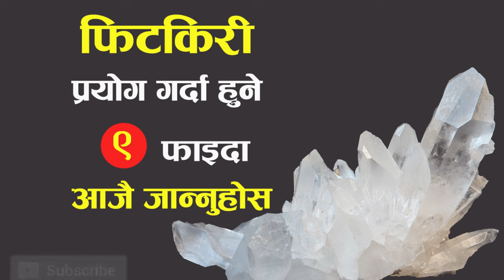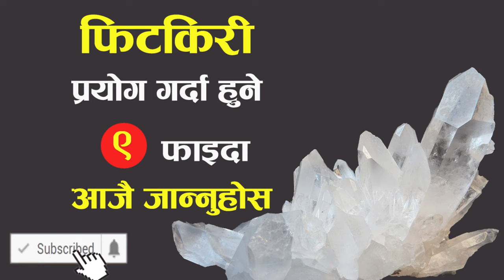फिटकिरी प्रयोग गर्दा हुने ९ फाइदा, आजै जान्नुहोस | Benefits of Fitkari Alum | Nepali Health Tips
Benefits of Alum (Fitkari) Health Care Tips In Nepali. In this video we will revealed the major 9 health benefits of alum.

नमस्कार साथीहरु, म तपाईको चिरपरिचित मित्र, तपाईलाई स्वास्थ्य सम्बन्धि जानकारी दिन सदाको जस्तै आज पनि तपाईको सेवामा स्वास्थ सम्बन्धि महत्वपूर्ण उपयोगी जानकारी लिएर उपस्थित भैसकेको छु ।

फिटकिरी तपाई हाम्रो घरमा धेरै पहिलादेखि प्रयोग हुँदै आएको चिज हो । फिटकिरी पानीमा राख्दा पानी सफा हुन्छ भन्ने कुरा सबैलाई थाह छ । तर थोरैलाई मात्र थाह होला यसको औषधिय गुणका बारेमा । वास्तममा भन्ने हो भने, फिटकिरीमा एन्टी ब्याक्टेरियल गुणले युक्त चिज हो । आउनुहोस, आज हामी तपाईलाई फिटकिरीको औषधिय घरेलु गुणका बारेमा जानकारी दिनेछौँ ।

swasthyajankari
swasthya jankari
nepali health tips